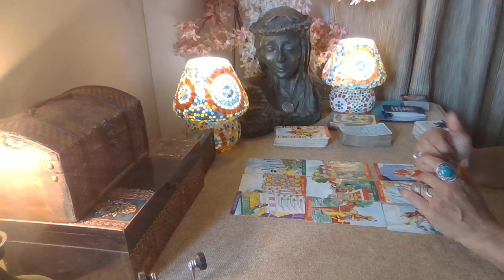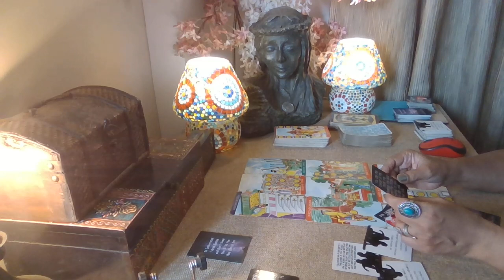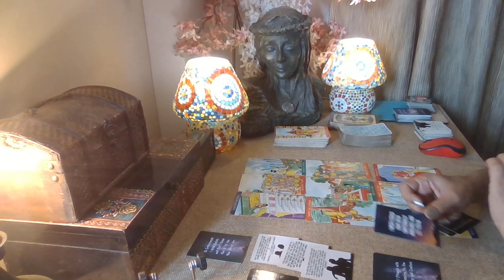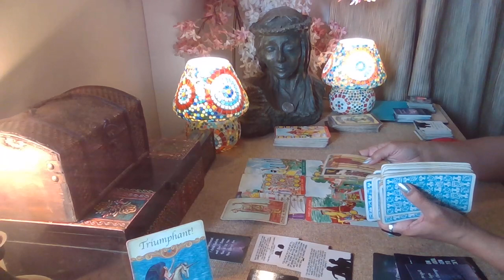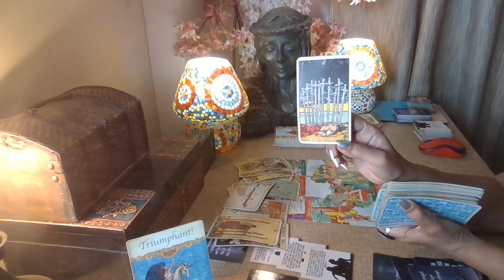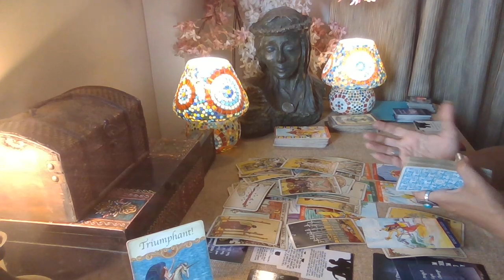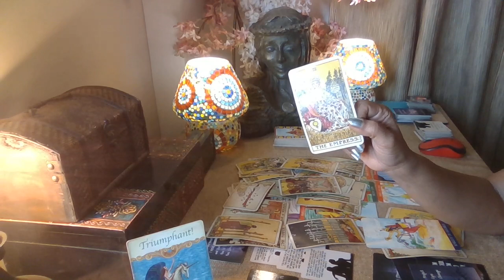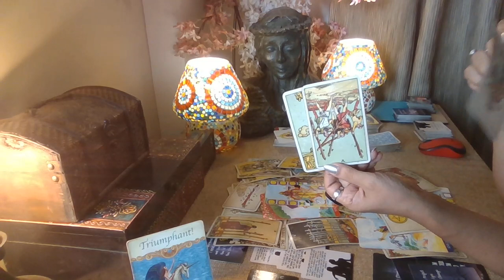Capricorn Tarot - EMBARRASED HOW TO EXPLAIN NOW / Love Bytes / May 2023 /